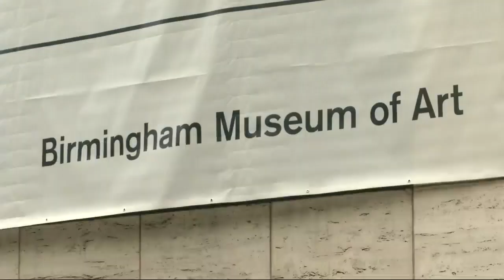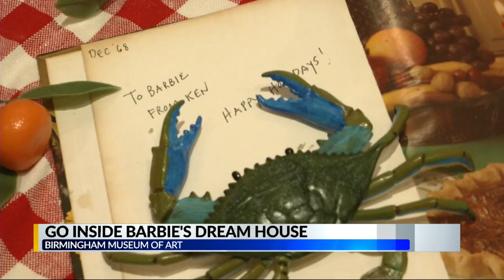CBS 42 goes inside the Barbie Dream House at the Birmingham Museum of Art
Your first look inside before the highly-anticipated exhibit opens Friday!